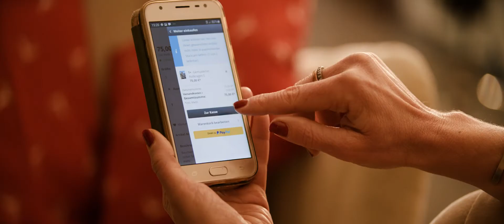2020 12 04 Schlanders Shop Local cinemascope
Auch in dieser etwas anderen Adventszeit wollen wir uns die Vorfreude auf das Weihnachtsfest nicht verderben lassen. Um unser lebendiges Dorf zu erhalten, unterstützen wir unsere lokalen kleinen Handelsbetriebe.
Denn lokal shoppen

*ist persönlich
*bedeutet Frische
*macht Spaß
*ist ein Erlebnis
*geht auch online

Lokal shoppen macht unser Dorf bunt.